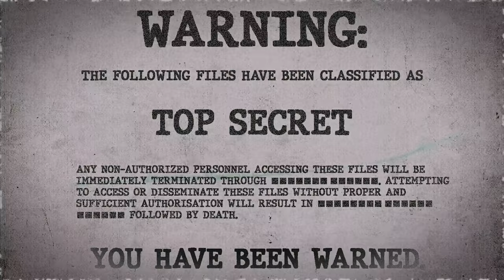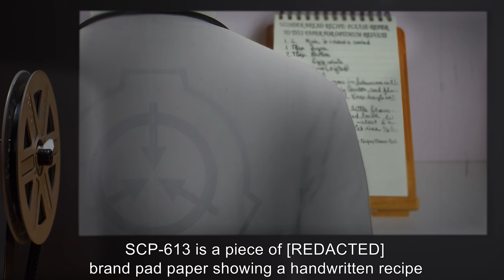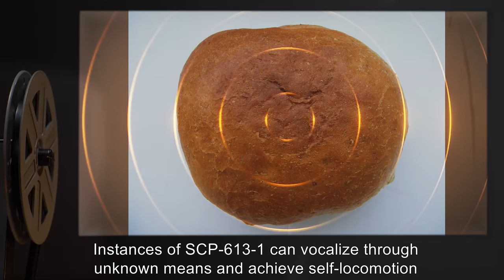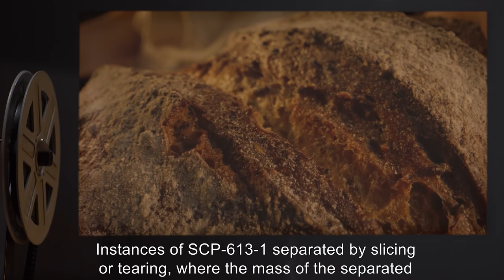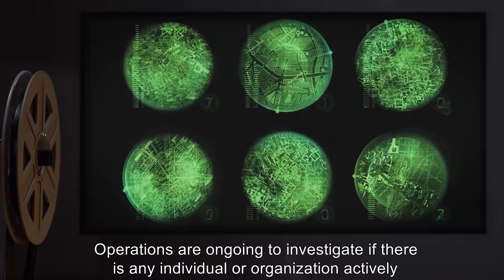SCP-613 | Wonder Bread! (SCP Orientation)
Today we will be studying Item number SCP-613: Wonder Bread!, Object class: Euclid.

SCP-613 is a piece of pad paper showing a handwritten recipe for a normal loaf of wheat bread and the words "WONDER BREAD RECIPE: PLEASE REFER TO THIS PAPER FOR OPTIMUM RESULTS". There are at present 10 instances of SCP-613 in Foundation custody. All instances of SCP-613 are identical.

SCP-613-1 are loaves of bread created while following the directions on SCP-613. Instances of SCP-613-1 can vocalize through unknown means and achieve self-locomotion by sliding across and rotating on surfaces, and are capable of sensation and perception of their environment. All instances of SCP-613-1 are fully sapient and have distinct personalities and identities unique from other instances.

and released under Creative Commons Sharealike 3.0. Contributor: Shue Donham